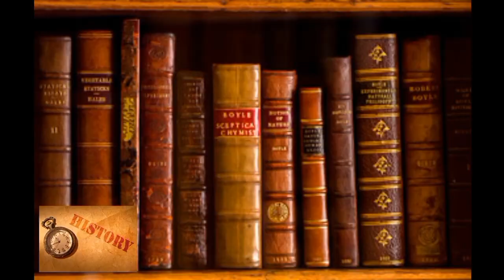Sheikha Latifa Biography | The Princess of Dubai || Latifa bint Mohammed Al Maktoum | Lifestyle 2022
Sheikha Latifa is one of Sheikh Mohammed bin Rashid Al Maktoum's children. Her mother is Huriah Ahmed al M’aash.

In a video statement, Sheikha Latifa said that she and her brother Sheikh Majid spent their early childhood under the care of their paternal aunt. Her early education was at the Dubai English Speaking School and later at the International School of Choueifat, with one year at the Latifa School for Girls.[20] Sheikha Latifa is an experienced skydiver,[21][22] coached by former world champion skydiver Stefania Martinengo,[7] and held accelerated freefall instructor rating.[23][24][25][26]

In 2002, at the age of 16 years, a first attempt by Sheikha Latifa to escape ended in her capture at the Emirati-Omani border; she was subsequently jailed for three years and four months.[27] She claimed in the video statement to have been kept in solitary confinement and subject to "constant torture", physically through beatings and mentally, during her arrest.[20]

2018 disappearance
[Interactive fullscreen map]
Nostromo location before disappearance
15.684°N 73.222°E[28][29]
On 24 February 2018,[30] Sheikha Latifa and her Finnish friend Tiina Jauhiainen left Dubai in a car and crossed the border to Oman.[31] They left Oman on jet skis and joined American–French citizen and former French intelligence officer Hervé Jaubert and his crew on the yacht Nostromo.[32] Two days later, she made contact with Radha Stirling of Detained in Dubai, notifying Stirling of her departure from Dubai. She also posted a few departing messages[33][34] on her verified Instagram social media account.[35]

On 3 March 2018, Jaubert made contact with an Indian journalist in preparation for the end of their journey.[36] The following day, Sheikha Latifa, Jaubert and Jauhiainen, along with the crew of three Philippine nationals, were intercepted by Indian authorities while approaching Goa[37][38][39][40] on the U.S.-registered yacht Nostromo, call sign WDG9847.[40][41][42][43] An investigation by The Guardian and Bureau of Investigative Journalism later revealed that on the same day, Signalling System No. 7 protocol was exploited in an attempt to locate Jaubert's phone.[44][45][46]

On 9 March 2018, the Daily Mail broke the news of the disappearance of Nostromo and those aboard, after being contacted by Sheikha Latifa's representatives.[47][48][49]

She had made a 39-minute video before the escape attempt, to be released in case her life was in danger,[50] and it was made public on 11 March 2018.[51] Recorded at Jauhiainen's apartment, the video explains her family background and the circumstances leading to her decision to flee. In the video, she also accuses her father of maltreatment of her and her sister Shamsa[30][52] along with other serious charges, including murder.

The Finnish National Bureau of Investigation confirmed the disappearance of Jauhiainen and opened an investigation in collaboration with the Finnish Ministry for Foreign Affairs.[55][56] The brother of Jauhiainen confirmed her friendship with Sheikha Latifa.[40][57]

On 20 March 2018, Nostromo was spotted at the port of Fujairah in the UAE.[58][59] It left the next day for Sri Lanka with the released crew, including Jaubert and three Philippine nationals, on board. Nostromo reached Galle, Sri Lanka, on 2 April 2018.[60][61]

On 22 March 2018, Sheikha Latifa's companion Jauhiainen was found, prompting the Finnish Ministry for Foreign Affairs to terminate its search in cooperation with the Dubai authorities. The location where Jauhiainen was found and details of prior events were not shared officially, but according to her family she returned from Dubai to Finland that night.